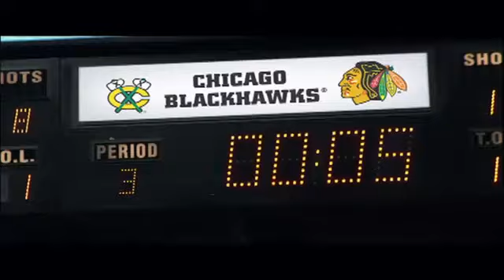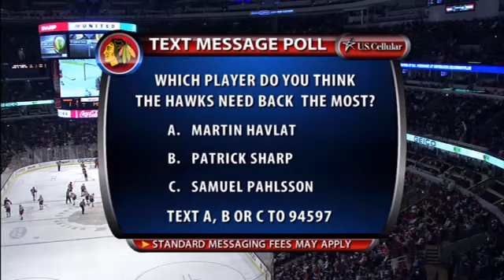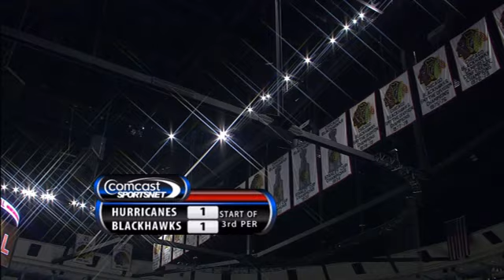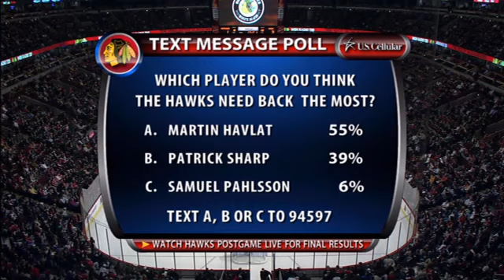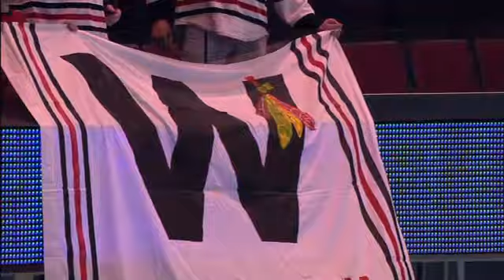NHL Mar.11/2009 Carolina Hurricanes - Chicago Blackhawks